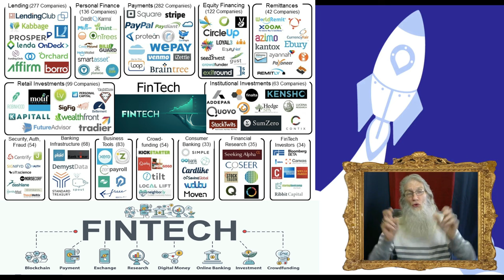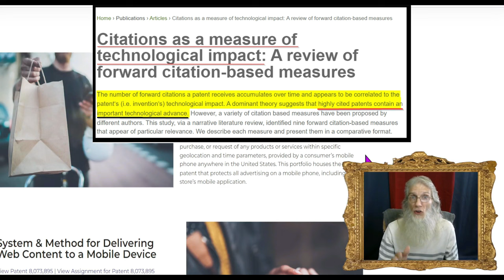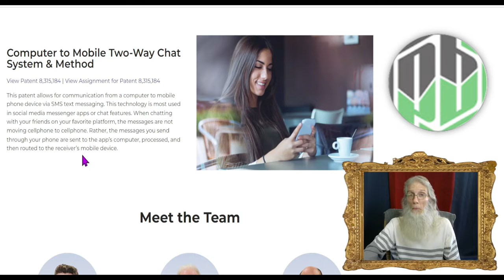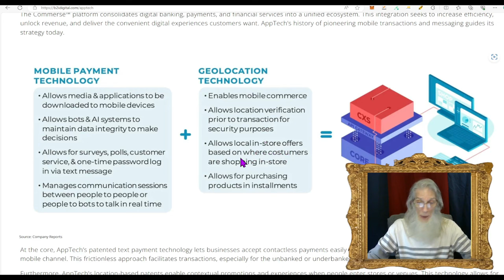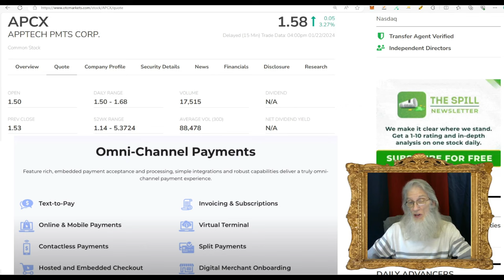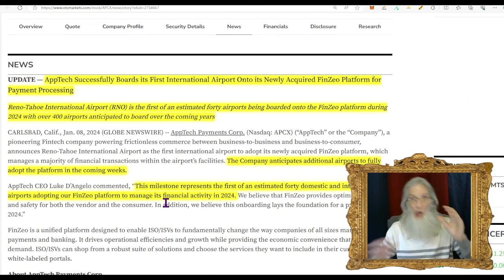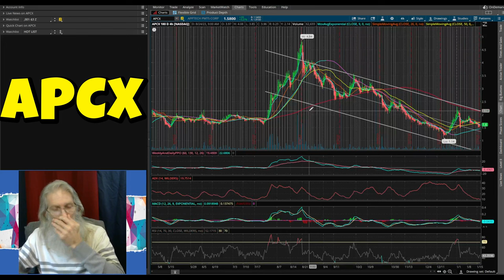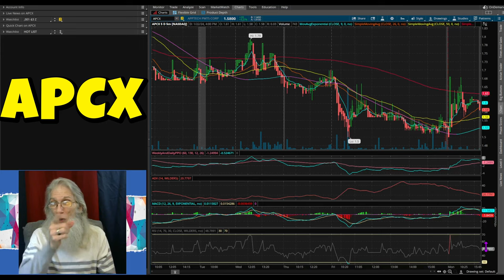$APCX Apptech Payment~40 Deals Looming 💰💰 Unbelievable IP 🧙‍♂️ Zidar On Top & Hot Penny Stocks 🔥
Apptech Payment is a fintech company with IP to blow your mind.
APCX recently launched their IP rich Platform Commerse and has made some BIG new deals.
They are ready to not only disrupt but dominate their sector.